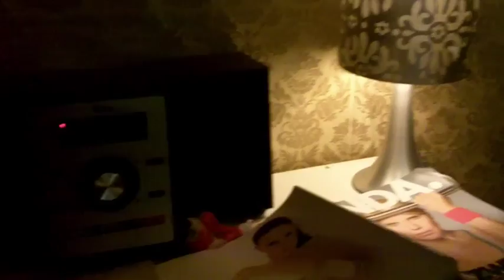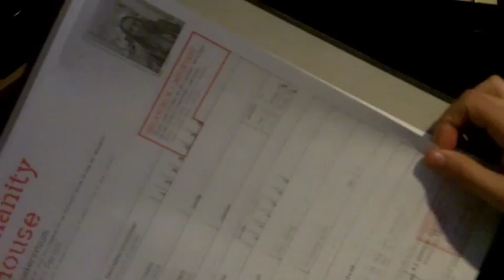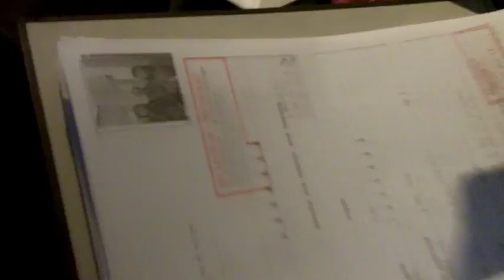🎬 VERLOREN ZONDER PASPOORT - UNICEF Kinderrechten Filmfestival ISM Humanityhouse